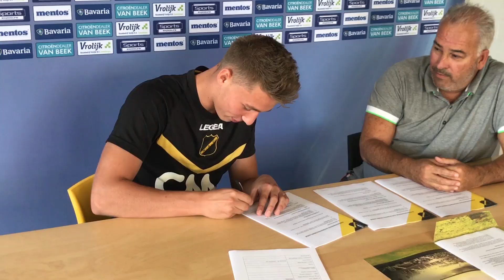Daan Klomp tekent eerste contract bij NAC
Verdediger Daan Klompt staat de komende drie seizoenen onder contract bij NAC. De verdediger tekende dinsdag zijn eerste profcontract.